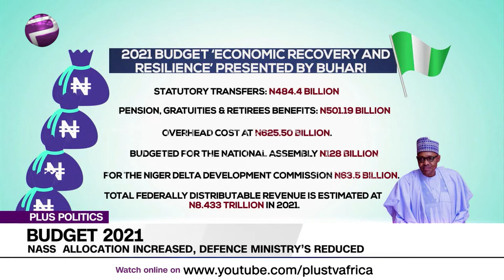2021 Budget: NASS' Allocation Increased, Defence Reduced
President Muhammadu Buhari has increased the allocation for the National Assembly in the 2021 budget by N3 billion when compared to previous years. The president allocated N128 billion – a rise on the N125 billion budgetary allocation in previous years. The 2021 budget for the Ministry of Defence was put at N840.56 billion against N878.4 billion budgeted for 2020 with N121 billion earmarked for capital projects. A total of N227.02 billion has been budgeted for the Ministry of Interior while N441.39 billion for the Ministry of Police Affairs.